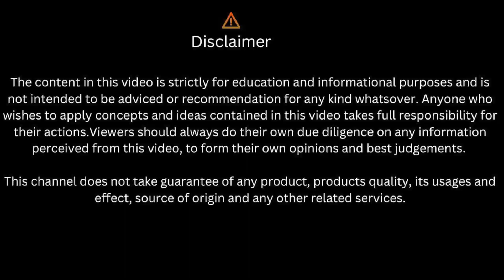यहाँ पर फ़ैब्रिक की खान मिलेगी 12 टूटी चौक II Sadar Bazar Delhi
Nearest Metro : R K Ashram

Tarun & Manju